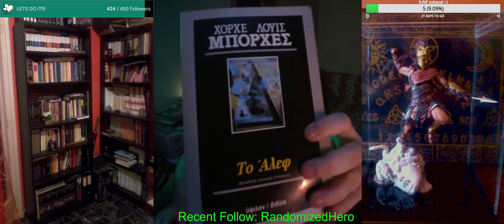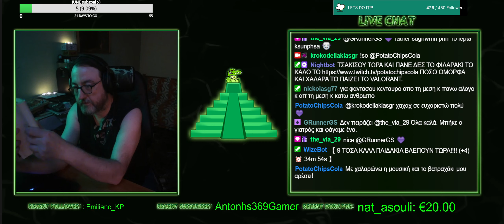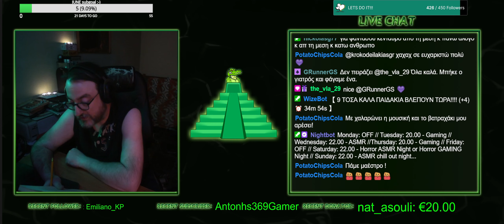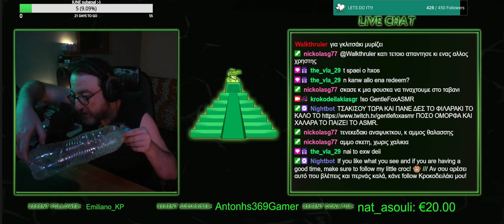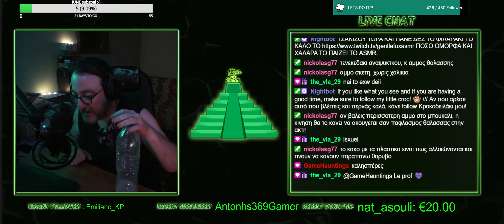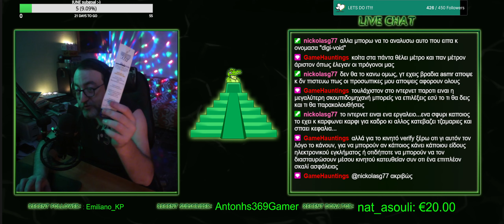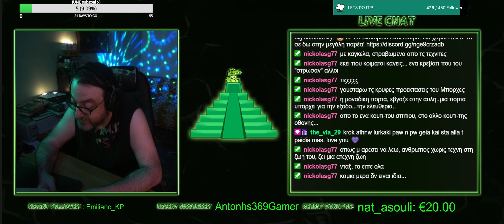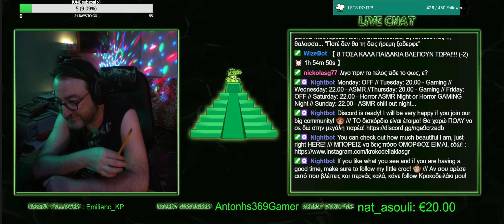"ΤΟ ΑΛΕΦ" - Χ.Λ.ΜΠΟΡΧΕΣ/"THE ALEPH"-J.L.Borges Part 1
Αγαπητοί φίλοι!

Τετάρτη 8 Ιουλίου ξεκινήσαμε "ΤΟ ΑΛΕΦ" του γνωστού Ισπανόφωνου συγγραφέα ΜΠΟΡΧΕΣ! Ελπίζω να σας αρέσει! Καλή διασκέδαση! Αν χαλάρωσες με το βίντεο, κάνε follow στο twitch (λινκ παρακάτω).

🐊Θα κάνουμε μια προσπάθεια να μεταφέρουμε τα ASMR livestream μας στο youtube!
🐊Ελπίζω να σας αρέσει και να έρθετε και στο livestream! Ευχαριστώ πολύ!
🐊Ας βοηθήσουμε όλοι την Ελληνική κοινότητα ASMR να μεγαλώσει!!!

The first and ONLY ASMR channel in twitch in GREEK language!! Please support!!!

Monday: OFF
Tuesday: 20.00 - Gaming
Wednesday: 22.00 - ASMR
Thursday: 20.00 - Gaming
Friday: OFF
Saturday: 22.00 - Horror ASMR Night or Horror GAMING Night :-)
Sunday: 22.00 - ASMR chill out night...